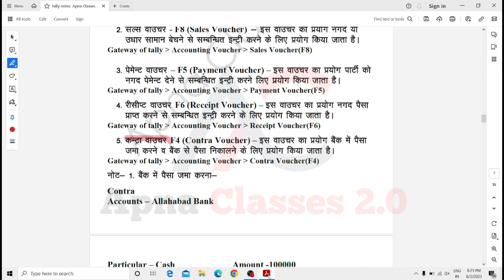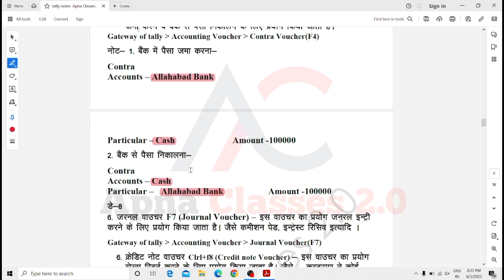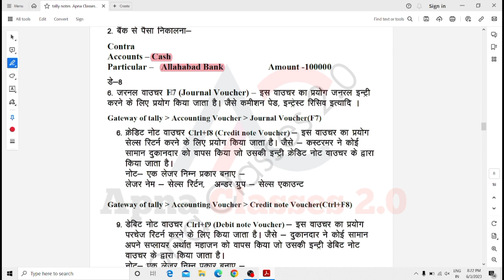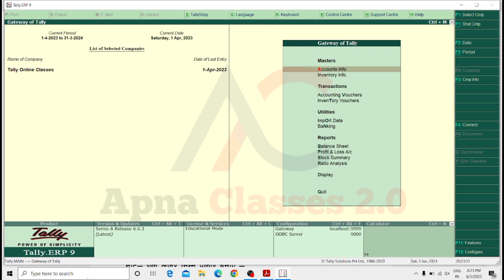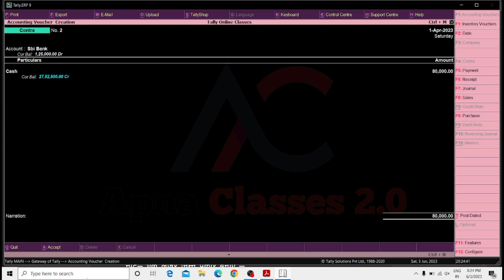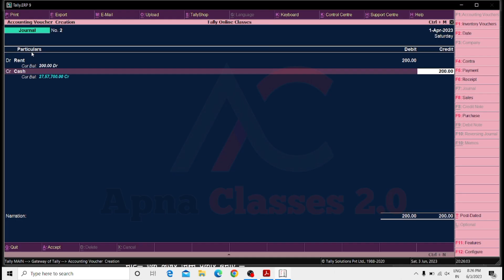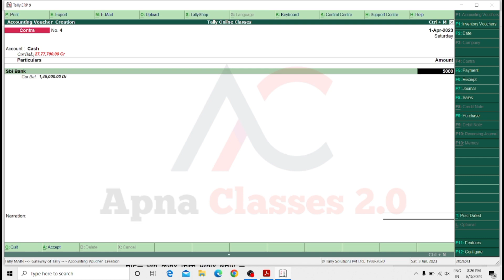Tally Contra Voucher & Journal Voucher | tally Entry